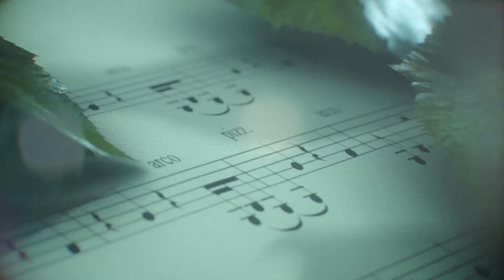WCSD Teacher Profile: Kris Gilbert